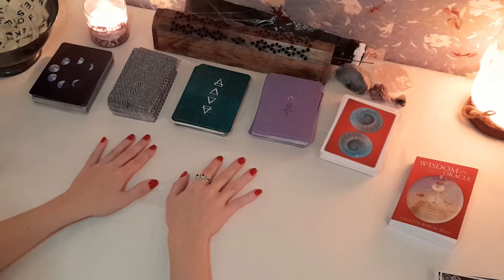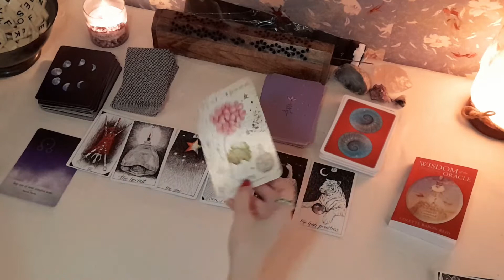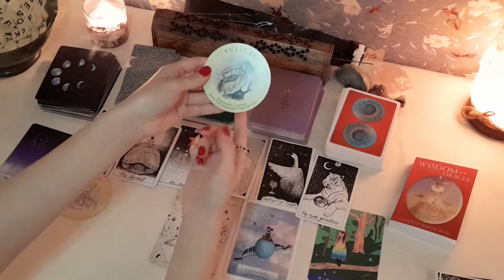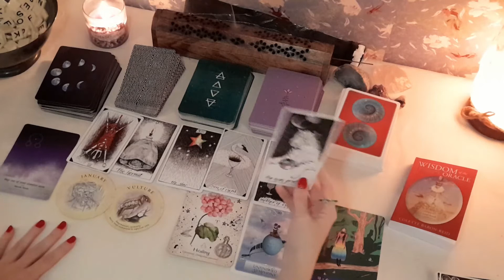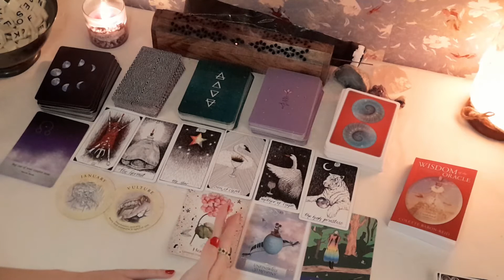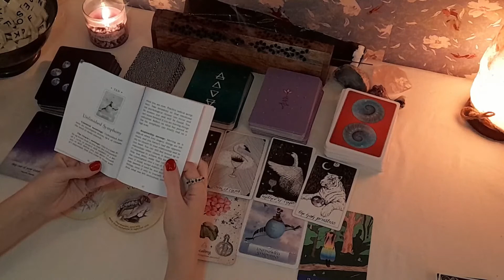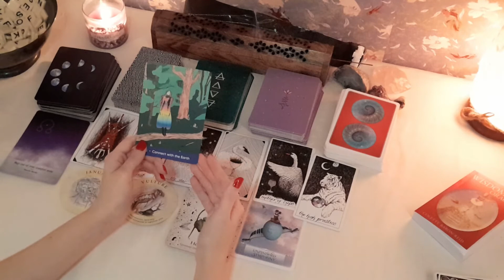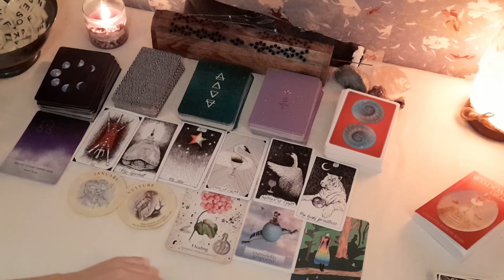MBTI Series: 🔮 ESFJ What Do You Need To Know Right Now? 📚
Hello everyone! Thank you all so much for watching my video. Today I am continuing the MBTI series where I am doing a "What do you need to know right now?" reading for every personality type.